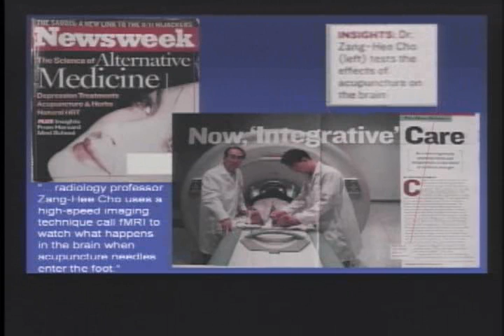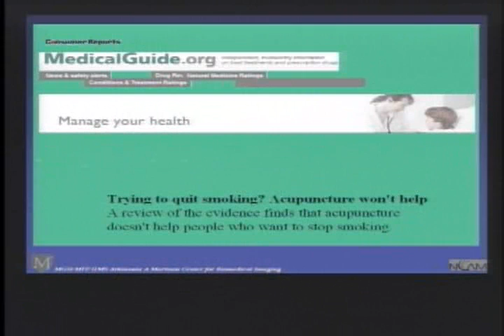A Complex Picture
In this clip (2 of 11): The big picture of the evidence on acupuncture is not simple. A number of studies have shown benefit, e.g., in osteoarthritis and headache. However, among the complex issues is that the difference between the effects of real acupuncture and sham acupuncture is not clear.
This clip is part of the lecture "Neurobiological Correlates of Acupuncture: Modern Science Explores Ancient Practice," by Bruce R. Rosen, MD, PhD. Dr. Rosen is professor of radiology at the Harvard Medical School, professor of health science and technology at the Harvard-MIT Division of Health Sciences and Technology, and director of the Athinoula A. Martinos Center for Biomedical Imaging at Massachusetts General Hospital. This lecture, given at NIH in 2005, is part of the National Center for Complementary and Alternative Medicine Online Continuing Education Series. Free CME/CEU credit is available to health professionals